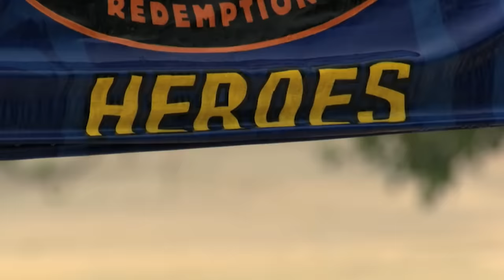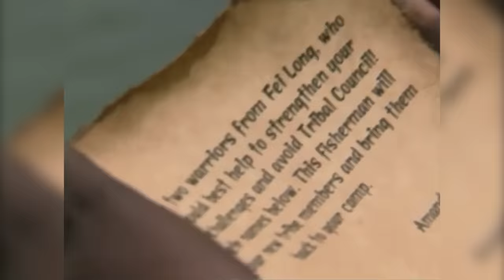The Most Lopsided Starting Tribes in Survivor History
Naviti too strong.

Add'l Music: US Army Band - Taps Bugle Call
Quincas Moreira - Kazoom